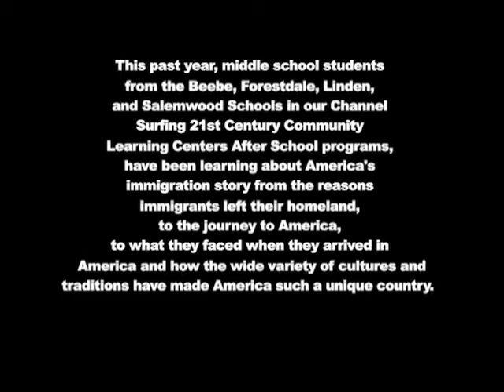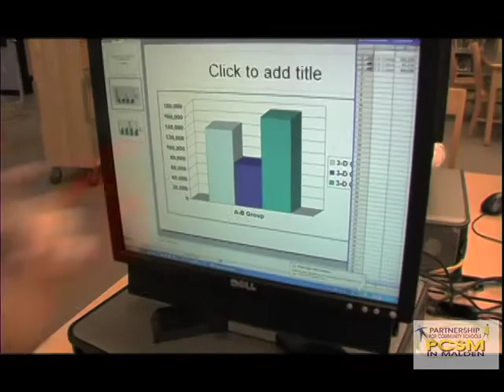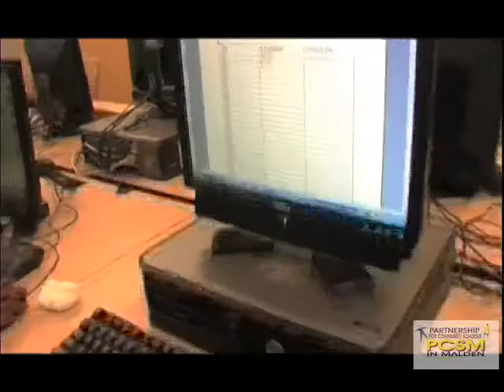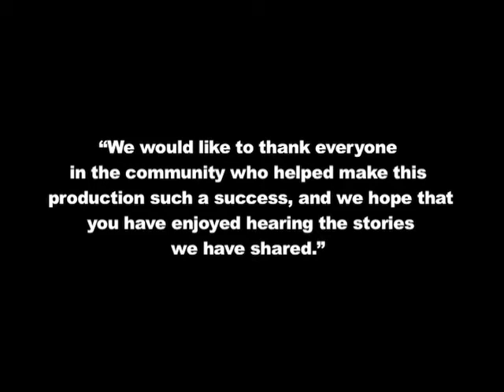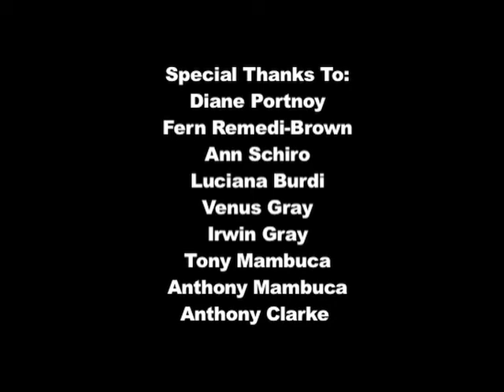Part 3 out of 5 Coming to America: The Immigration Documentary Project-Youth Media Educator:Prince C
presented by the Partnership for Community Schools in Malden.

Youth Media Educator: Prince J. Charles

Video Bio:
As part of the 21st Century Community Learning Centers grant, middle school students from the Beebe, Forestdale, Linden, and Salemwood Schools have participated in Coming to America: The Immigration Documentary Project. These students are part of Channel Surfing, an after school program, run by the Malden Public Schools and Partnership for Community Schools in Malden.
Since September 2011, students in our video club have been learning about immigration and interviewing some of Malden's immigrants and their families to hear about their experiences.
About:
The Partnership for Community Schools in Malden is a non-profit organization that oversees a multitude of services for residents of Malden.
Mission:
Through our varied and flexible programming, we support and challenge the physical, social, and intellectual growth of each participant. Our recreational activities are designed to foster sportsmanship, healthy competition, teamwork, cooperation, and fair play. All of our programs provide children with activities that promote healthy lifestyle choices and help decrease high risk behavior.
Company Overview:
The Partnership for Community Schools in Malden is a non-profit organization that was launched in the summer of 2000 to ensure that all of Malden's public schools are accessible to, and utilized by, the entire Malden community.
PCSM oversees a multitude of services for residents of Malden, including before-school, after-school, adult education and summer programs, as well as some of the city's youth sports programs.